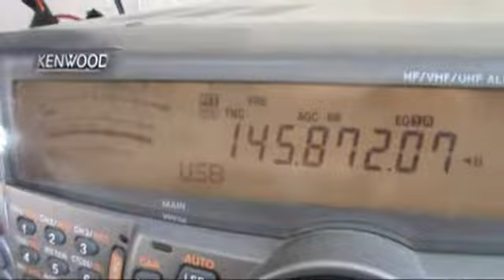NCBR1 - NANOSAT-C - By PV8DX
NanosatC-BR1, continua em modo de segurança. Transmite telemetria em Morse. Após 3 minutos silencia. Passagem pelo Brasil em pleno sol.